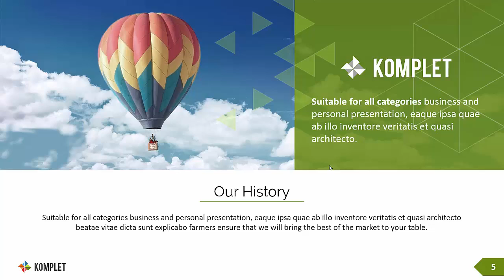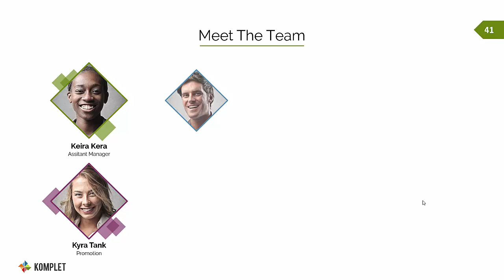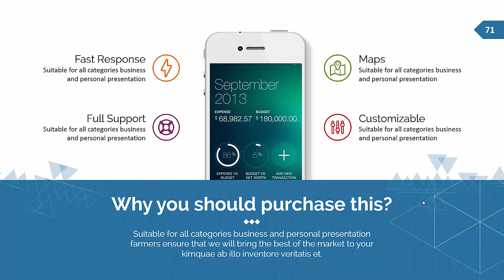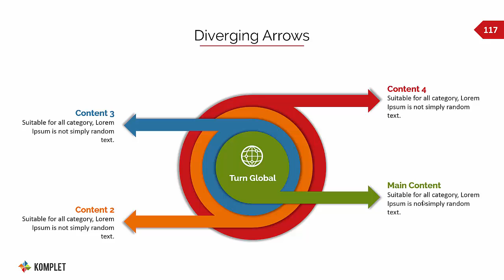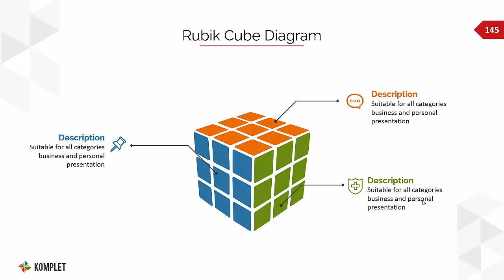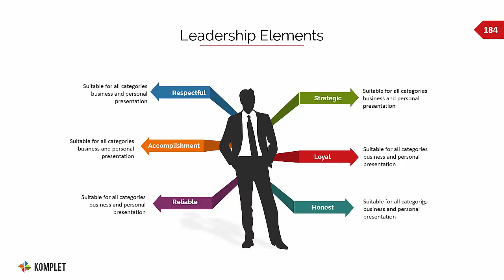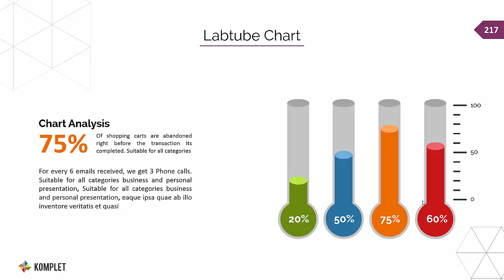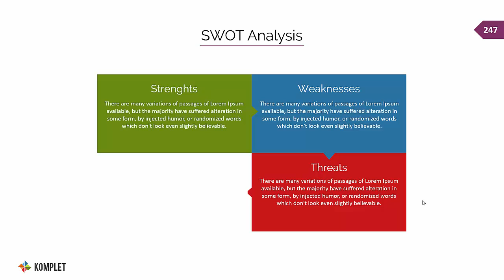Komplet V2 Powerpoint - DEMO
Komplet has 250 Unique Custom Slides that consist from Handmade Infographic, Chart, Process, Diagram, Flowchart, Mindmap, Timeline, SWOT Analysis, Portfolio, Gallery, Maps, General Information, Meet The Team, and another things that useful for your presentation. All elements are editable from a shape to colors no need another software to edit it, just use a powerpoint, all presentation include an animated slide and transitions.